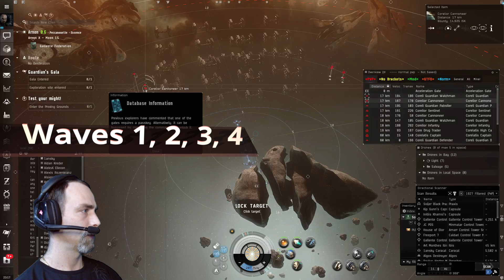EVE Online - Serpentis Vigil - Astero Pwnage, Easy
Eve Online - Rogue Drone Harassment Level 4 Mission.  Using an Astero with Hornet Drones.
DJ AFK at the New Undisclosed Location (NUL).

71M total estimated value of Astero, drones, and fittings.
This is a 2 pocket mission, nothing at the initial gate.  In the first pocket, we need to kill all ships to progress to the second.  All 4 waves were present upon warp-in, these are supposed to be timed.  In the second pocket, destroying any Sentry Tower spawns the Commander Wave.  This wave has a named rat 'Tago Uriken' which can drop faction modules.  We do end up with the escalation to Booster R&D.

[Astero, Soul Happy Go Go]
Compact Multispectrum Energized Membrane

1MN Monopropellant Enduring Afterburner
J5b Enduring Warp Scrambler
Cap Recharger II
Drone Navigation Computer I

Small Focused Modulated Energy Beam I

Small Auxiliary Nano Pump I
Small Capacitor Control Circuit I

Salvage Drone I x5

Shadow Iron Charge M x1000
Imperial Navy Microwave S x1
Iron Charge M x100
Vortex Compact Magnetic Field Stabilizer x1
10MN Monopropellant Enduring Afterburner x1

EVE Online trademarks and copyright CCP.